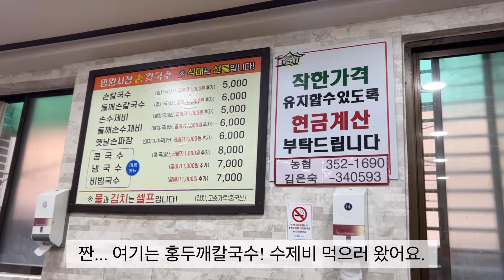Vlog) 망원시장 수제비, 호떡, 도나스 | 집에서 쌀국수 점심 | 새학기 일상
좋아하는 재래시장!
망원시장이 좋아서 또 다녀왔어요.
먹을거리 구경은 늘 행복해요.
좋아하는 수제비 먹고 장 간단히 보고 왔어요.

아이들이 개학을 해도 여전히 정신없는 일상...
조금씩 정리하며 미니멀 영상 준비하려고 해요!

40대 아이 셋 엄마의 평범한 일상을
따뜻한 눈으로 지켜봐주세요. 감사합니다.